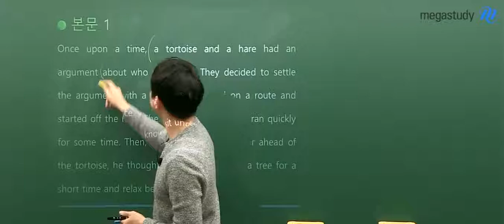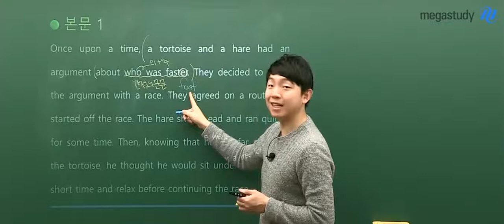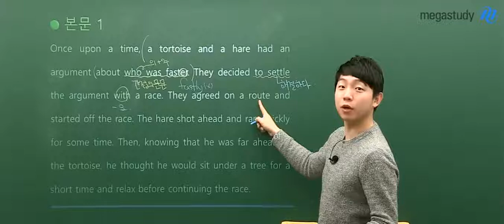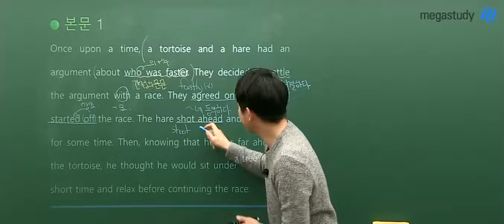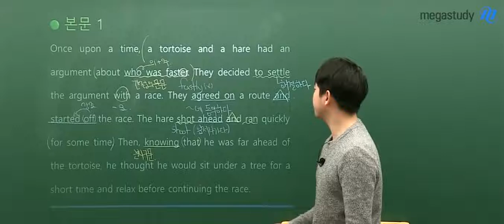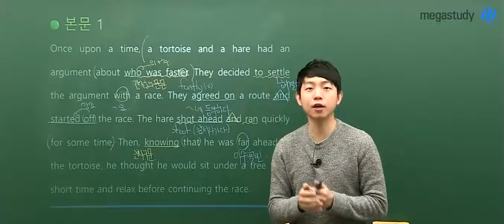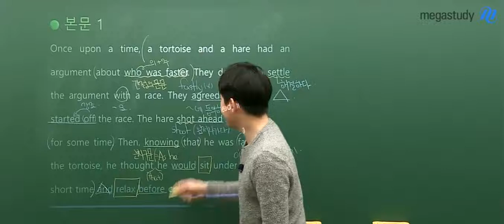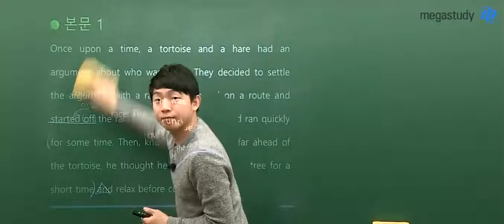[메가스터디] 영어 김범우 쌤 - 범우쌤과 함께 교과서 본문 읽기!(지학사 영어 5과 본문)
2015 개정 고등 영어 교과서(지학사)의
5과, A New Way of Thinking 의 본문을 범우쌤과 함께 읽어봅시다!

김범우 선생님의 강의가 더 궁금하다면?